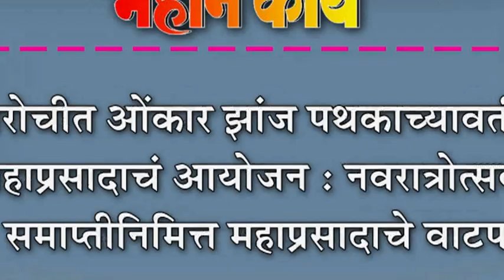कोरोचीत ओंकार झांज पथकाच्यावतीने महाप्रसादाचं आयोजन : नवरात्रोत्सव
कोरोचीत ओंकार झांज पथकाच्यावतीने महाप्रसादाचं आयोजन : नवरात्रोत्सव समाप्तीनिमित्त महाप्रसादाचे वाटप